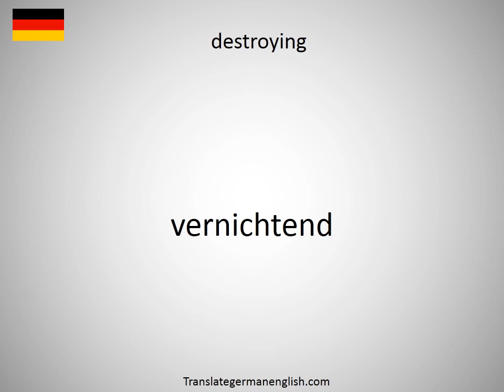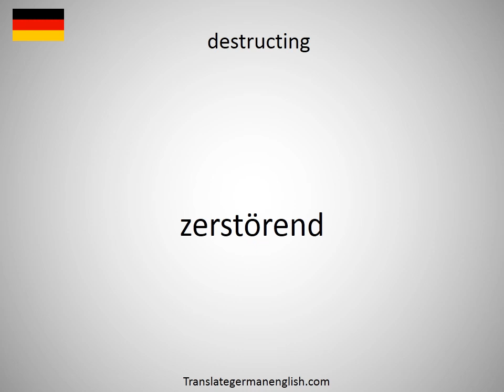How to say destroyer war badge in German?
How to say destroyer war badge in German? Learn the pronounciation destroyer war badge! How to Pronounce destroyer war badge. Expand your vocabulary, learn German words. Practice German online. Use this free pronunciation guide to practice words at a time. Learn German for free. Thank you for viewing, please like or subscribe! hoe om te sê, si të thuash, እንዴት እንደሚናገር, wie sagt man, comment dire, come dire, como dizer, как сказать, nasıl denir, cómo decir, 怎么说, πώς να το πω, hoe zeg je.